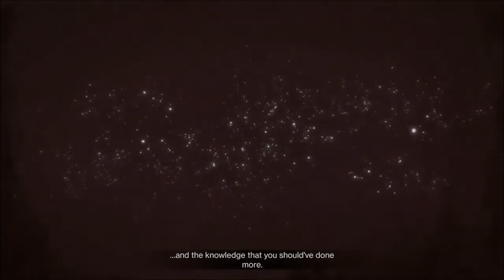Destiny 2 Warmind Campaign Episode 1 Ice and Shadow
Remastered in 1080p 60FPS with HDR.

  🎆Special Tags 🎆
    🌊🌊🌊🌊🌊🌊🌊🌊🌊🌊🌊🌊🌊🌊🌊🌊🌊🌊🌊🌊 33.7M/30M 🌲🌲🌲🌲🌲🌲🌲🌲🌲🌲🌲🌲🌲🌲🌲🌲🌲🌲🌲🌲 24.68M/20M